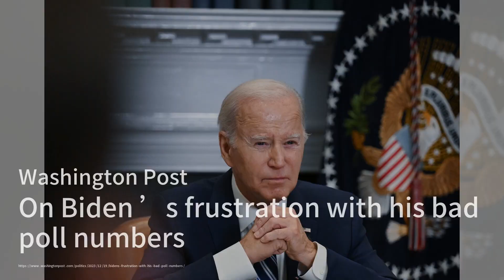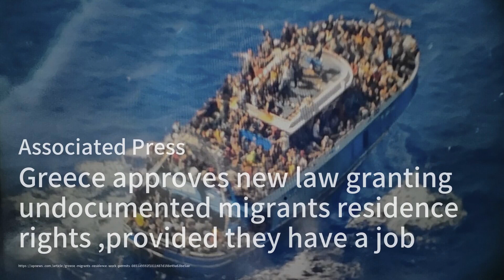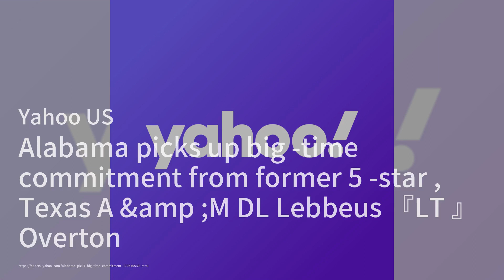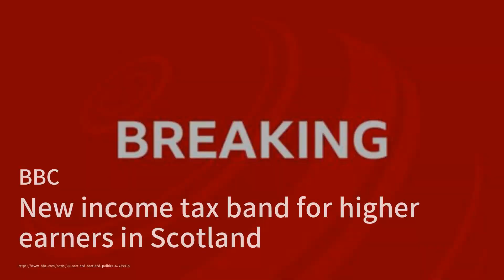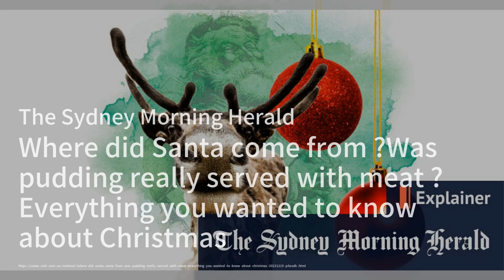拜登对自己糟糕的民意调查数字感到沮丧；希腊批准了一项新法律，授予无证移民居住权，前提是他们有一份工作；2021年海地总统遇刺案中，一名前海地参议员被判终身监禁：今日六度20231220